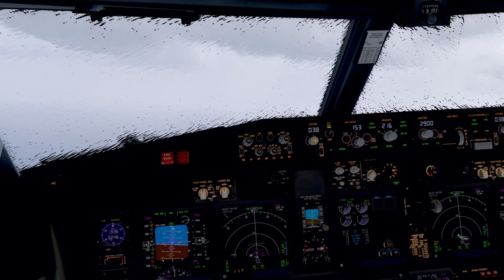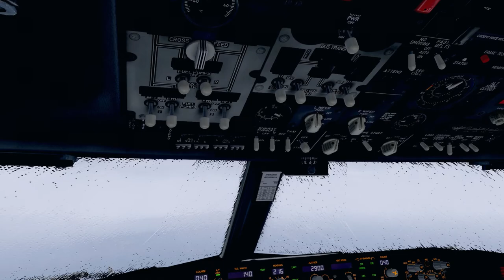X-Plane 11 | Norwegian 737 Smooth Landing At Split!